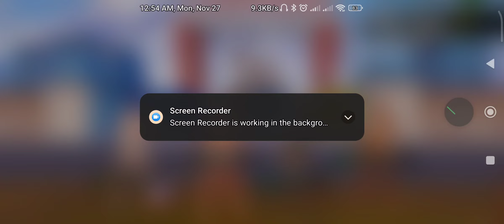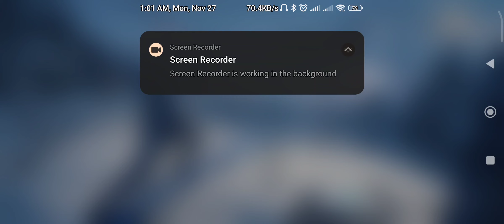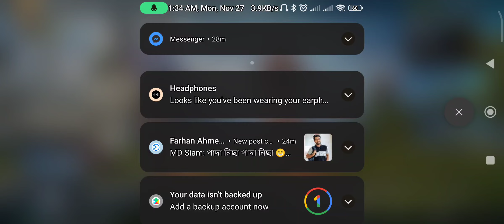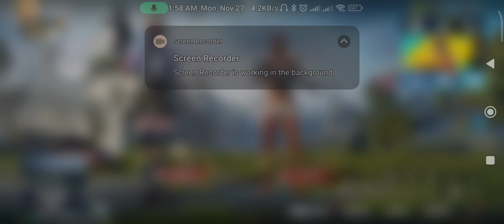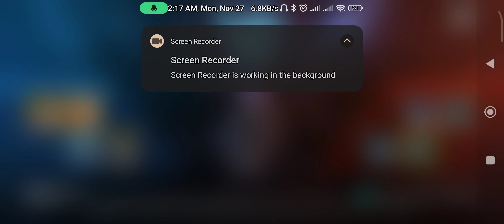pubg game play 3